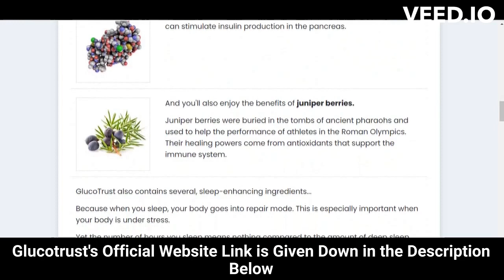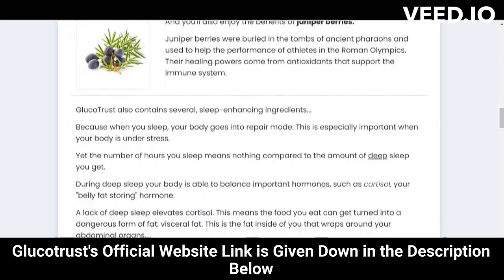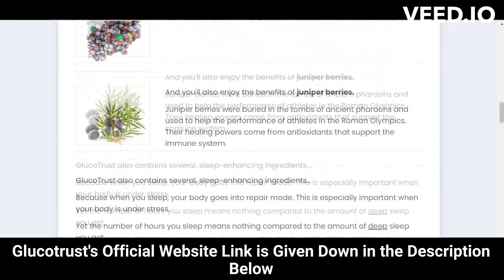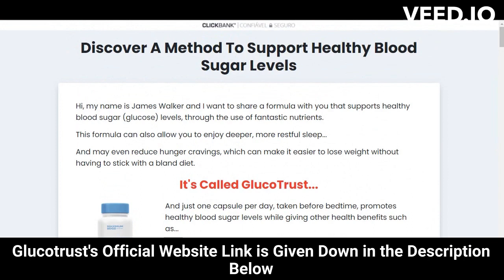⚠️⚠️ GLUCOTRUST WEIGHT LOSS SUPPLEMENT REVIEW (( ⚠️ WARNING !! ⚠️ )) Purchase Glucotrust Buy 2023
glucotrust
buy glucotrust
glucotrust buy
purchase glucotrust
glucotrust purchase
glucotrust reviews
glucotrust review
glucotrust supplement
glucotrust weight loss
glucotrust price
glucotrust capsule
glucotrust ingredients
glucotrust complaints
glucotrust pills
glucotrust australia
ingredients of glucotrust
glucotrust works
glucotrust com
blood sugar
does glucotrust it work
glucotrust amazon